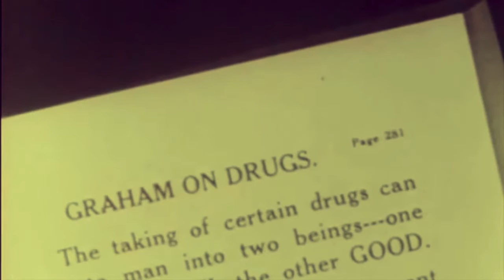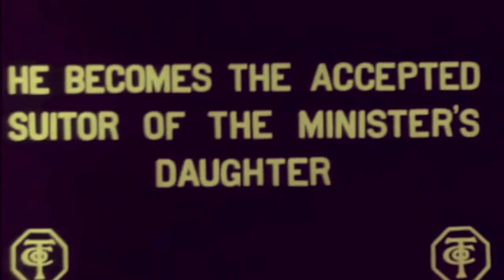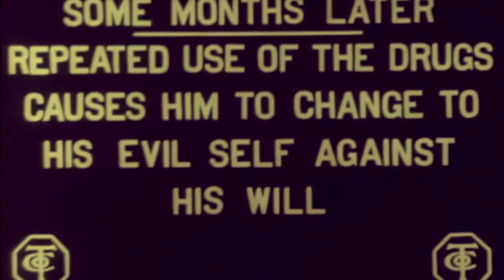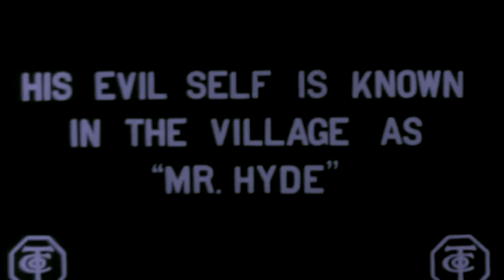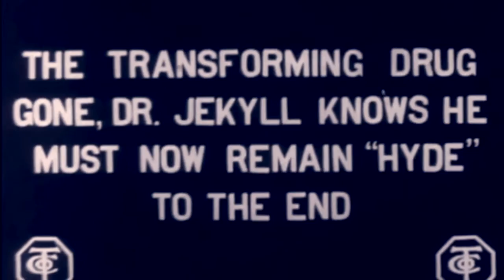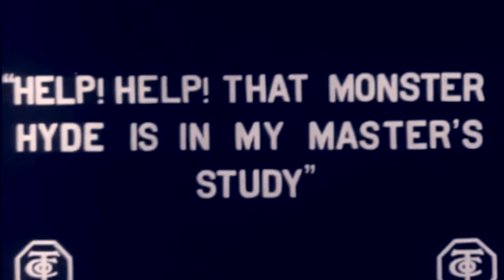"Dr. Jekyll And Mr. Hyde" (1912)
This is the 1912 silent horror film based on the Robert Louis Stevenson classic "Dr. Jekyll And Mr. Hyde." Enjoy!